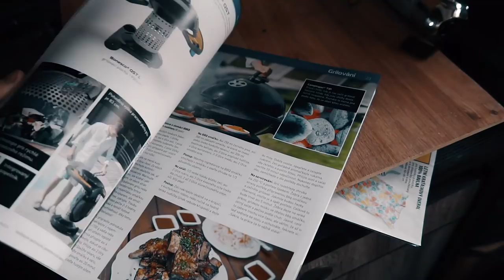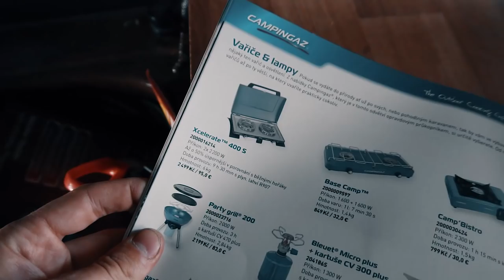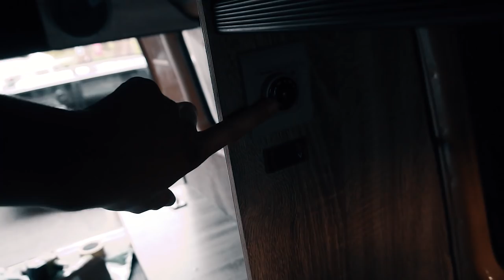Pimp Maj Rajd #19 : Dáváme zpět okno a začínáme skládat nábytek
Čím natáčím?
Sony A6300, Canon PowerShot S120,  Xiaomi Yi Action 2 4K, Rode VideoMic Pro, DJI Phantom